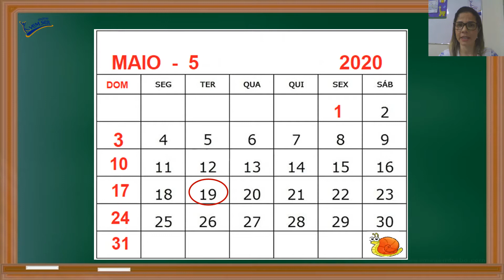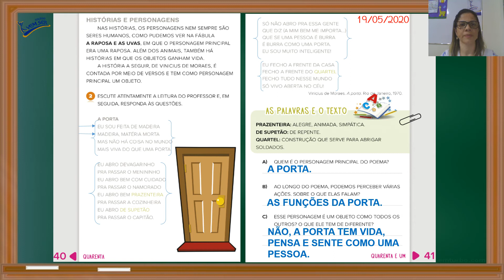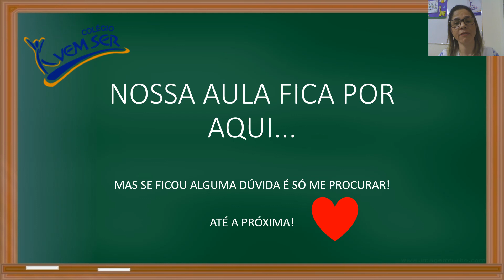19/05 1º ano C (prof. Cyntia): Arte - "Histórias e personagens"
19/05 1º ano C (prof. Cyntia): Arte - "Histórias e personagens"